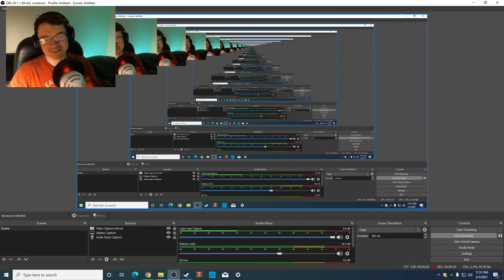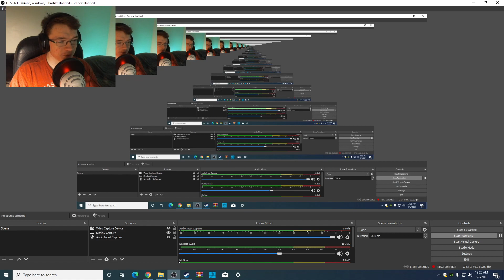These ghost stories aren't for the faint of heart...😱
Grab your marshmallows, extra socks, and your great grandfathers' ashes  'cause we're going ghost hunting!!